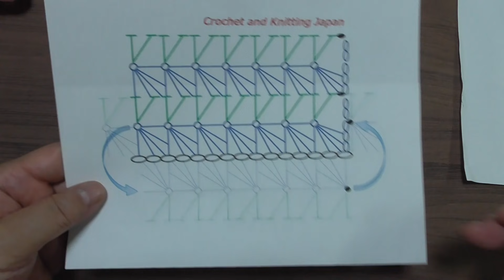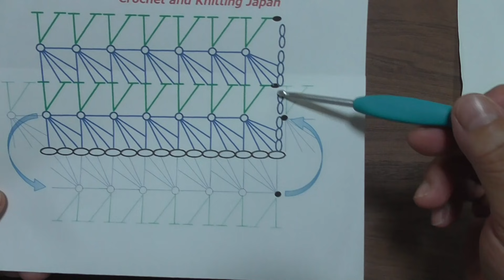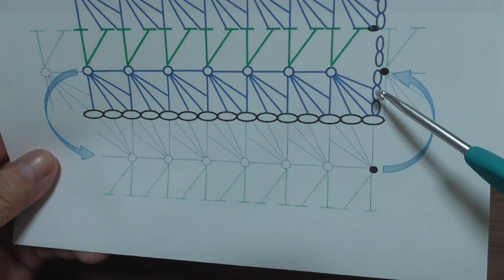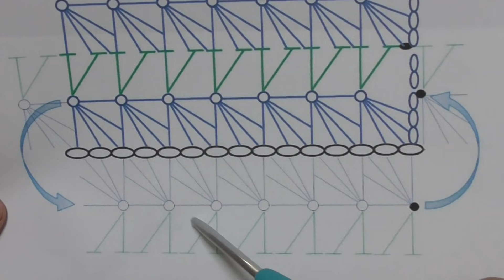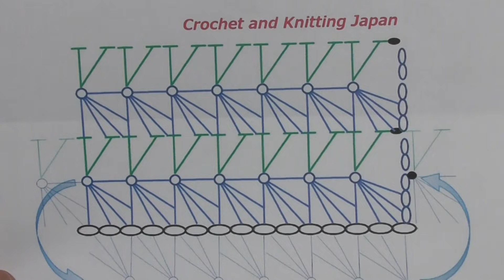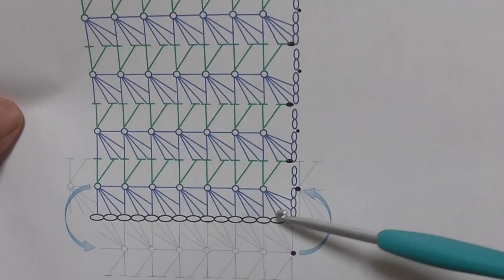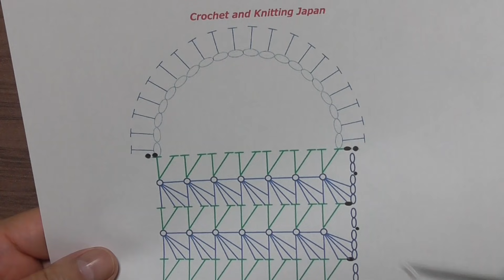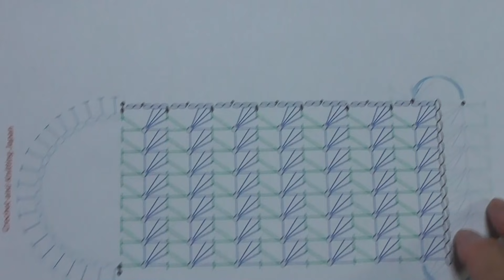スマホケースの編み方1:スタークロッシェ【かぎ針編み】編み図・字幕解説 Crochet Star Stitch Phone Case / Crochet and Knitting Japan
スタークロッシェの模様を筒状に編んで、スマホケースを作りました。
使用糸　アクリルの並太毛糸
使用かぎ針　7/0号4.0mm
◆編み図はこちらをご覧ください。

初心者さんでも編みやすい、かぎ針編みと、棒針編みの編み方を紹介します。
◆2016年４月以前の動画には、音声がありません。字幕で説明していますので、字幕を表示してご覧ください◆